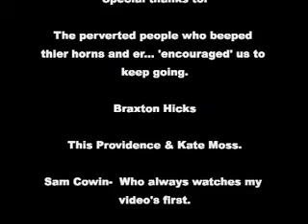MUSIC VIDEO (The Kooks - Sofa Song)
Music video.

Dedicated to: Kana Saito.

My darling fiance who argued and yelled at me all the way down the street and sang a love medley with me on the way back.